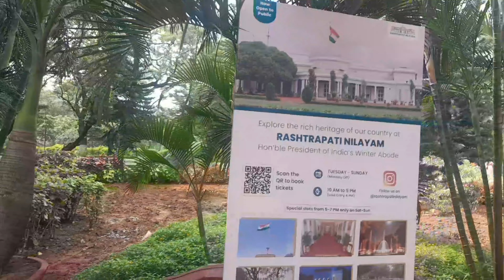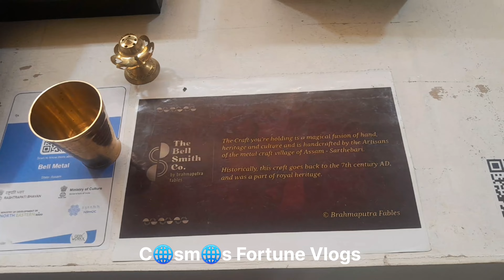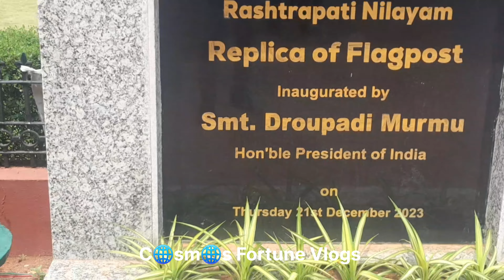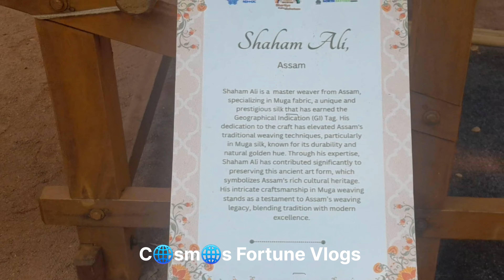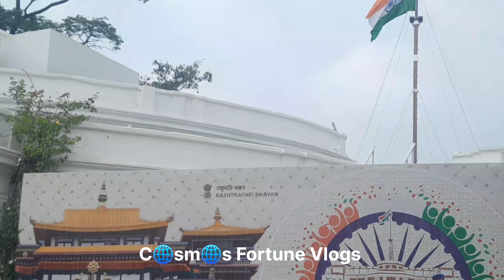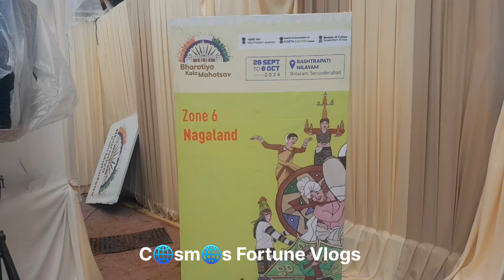Part 2 | Live Demo | Rashtrapathi Nilayam | Bharatiya Kala Mahotsav 2024| Hyderabad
Rashtrapati Nilayam in collaboration with the Ministry of Development of North-East Region and the Ministry of Culture  hosted tfirst editon of Bharatiya Kala Mahotsav from September 29 to October 6, 2024. The Presidentw naugurated the Mahotsav on September 28, 2024.

The eight-day long celebration  showcased  the rich and diverse cultural heritage of our North-Eastern states. Visitors   acquainted with the art, culture, crafts, and culinary diversity of the North-Eastern states of Arunachal Pradesh, Assam, Manipur, Meghalaya, Mizoram, Nagaland, Sikkim, and Tripura. More than 300 artists and artisans from these states  participated in the event.

C🌐sm🌐s Fortune Vlogs

🙏Join us for an exciting journey through daily vlogs, unboxings of the coolest gifts, and a variety of random, entertaining videos designed to brighten your day and help you pass the time🫶🌹.

 ❤️From capturing life's special moments to unwrapping surprises and sharing fun, spontaneous content, there's always something new and exciting to enjoy.✌️🌹🫶

Let's make every moment count together. 🎉📦📹

For Informative | Devotional | Spriritual | Fun |Automobile| Food |Travel | Videos
 *Cosmos Fortune Vlogs* - Digital Partner of StaRec Solutions Pvt Ltd.